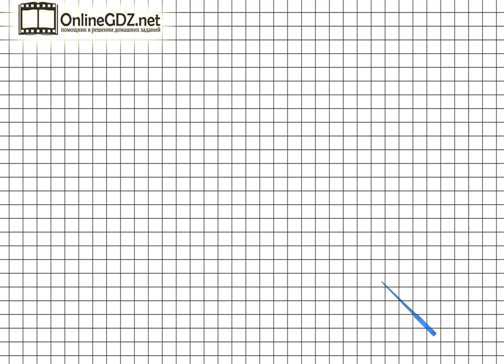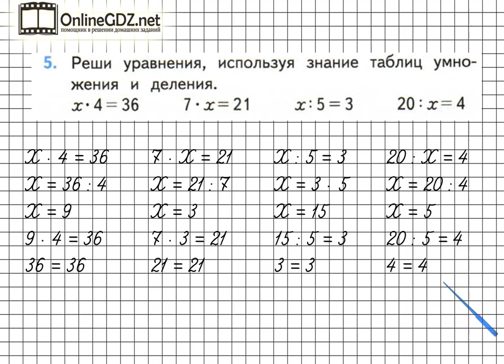Страница 41 Задание 5 – Математика 3 класс (Моро) Часть 1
Для того чтобы выполнить упражнение №5 на странице 41 необходимо уметь решать уравнения, выполнять умножение, деление, а также использовать устные приемы вычислений. Если вы хотите выполнить это задание быстро и без ошибок, мы рекомендуем к просмотру наше видео!